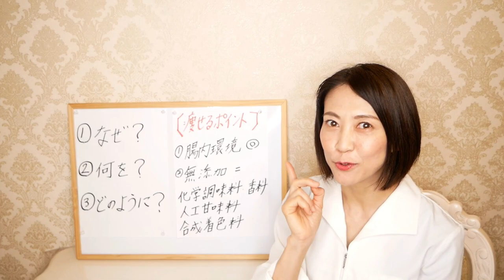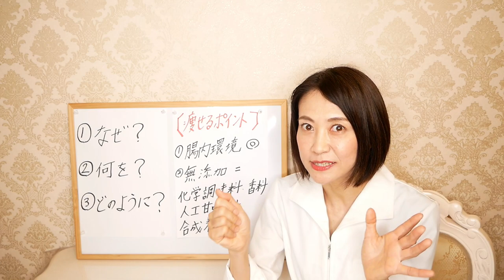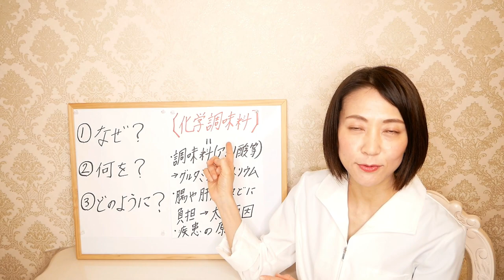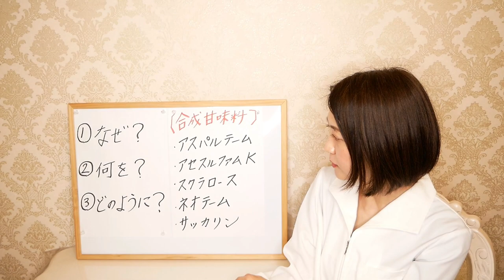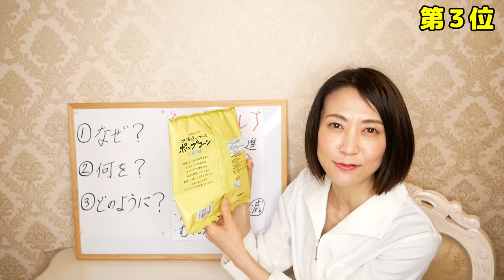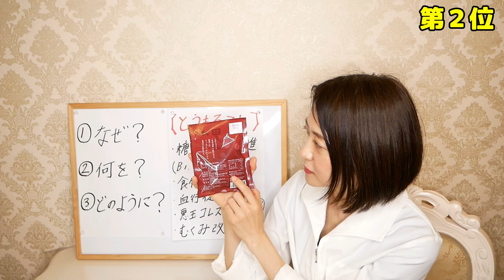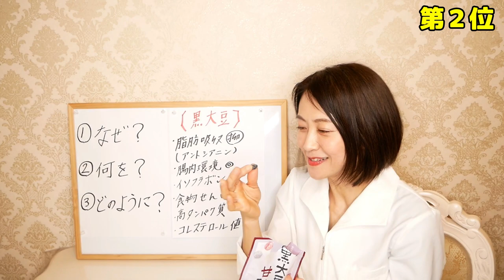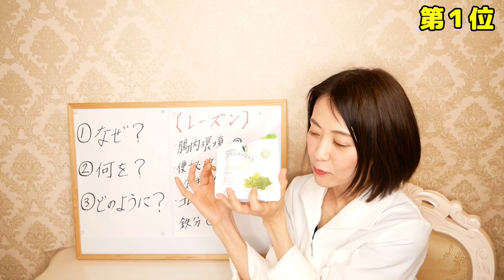【ダイエット講師が選ぶ】KALDIで見つけた 無添加の痩せるおやつ３選！試食レビューします！【カルディ購入品】